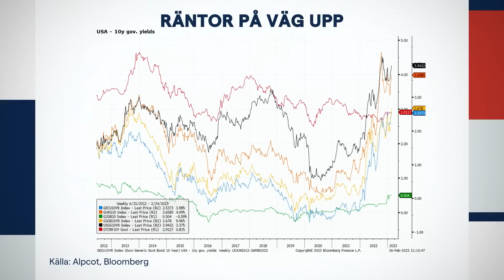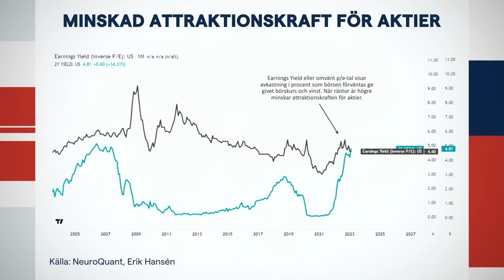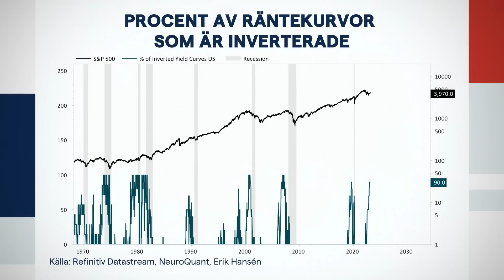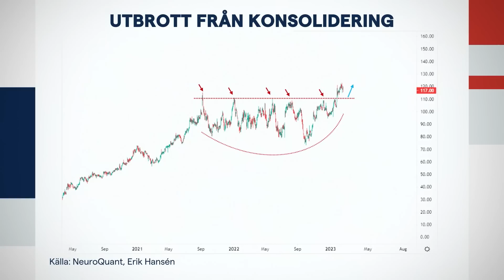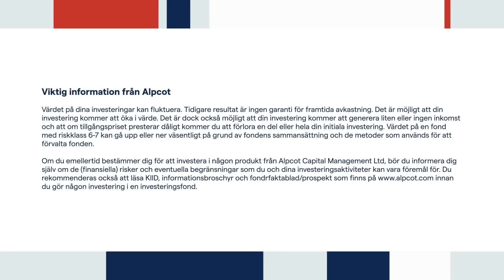Favoritformation | IG Börssnack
Varför minskar attraktionskraften för aktier, när räntorna går upp? Jonas Olavi förklarar i sitt avskedsavsnitt. Jonas ersättare, Martin Nilsson, förklarar vad IRA är – och hur det påverkar europeiska företag.

CFD-kontrakt är komplexa instrument som innebär stor risk för snabba förluster på grund av hävstången. 79 % av alla icke-professionella kunder förlorar pengar på CFD-handel hos den här leverantören. Du bör tänka efter om du förstår hur CFD-kontrakt fungerar och om du har råd med den stora risken för att förlora dina pengar. Optioner och turbowarranter är komplexa finansiella instrument och du riskerar ditt kapital. Förluster kan ske extremt snabbt.